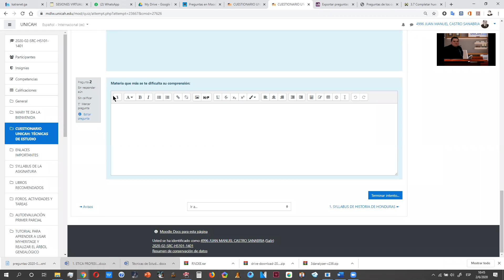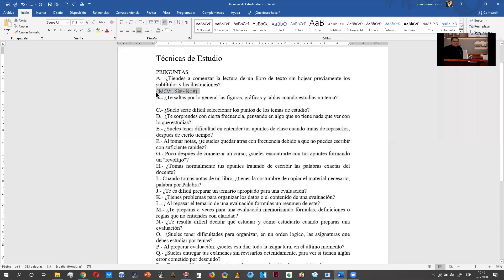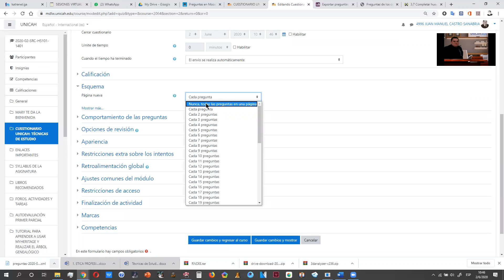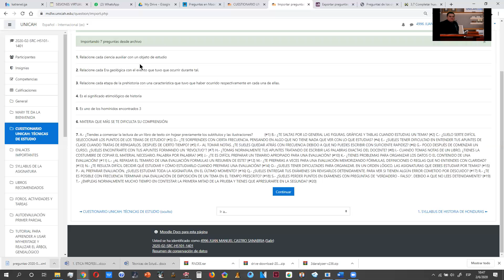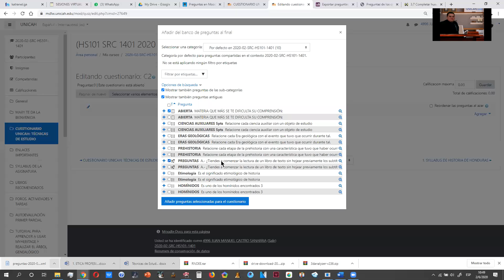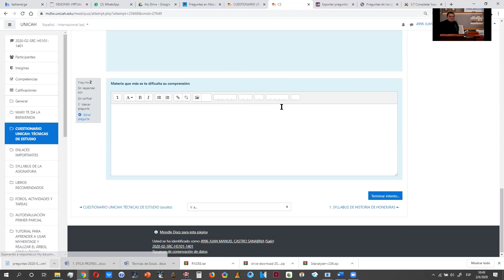TUTORIAL IMPORTAR CUESTIONARIO MOODLE